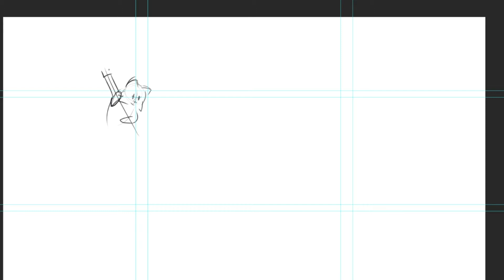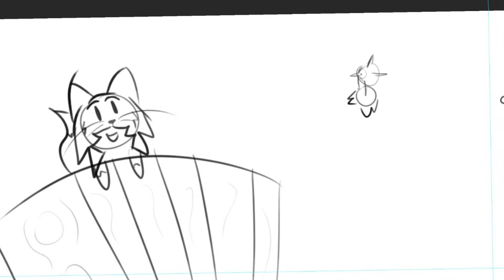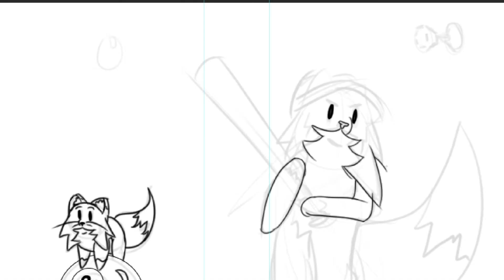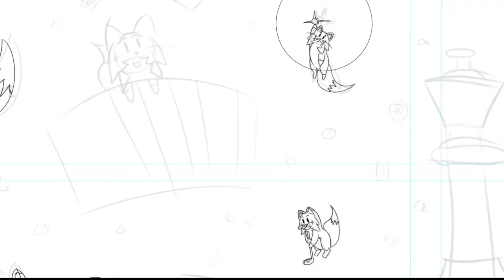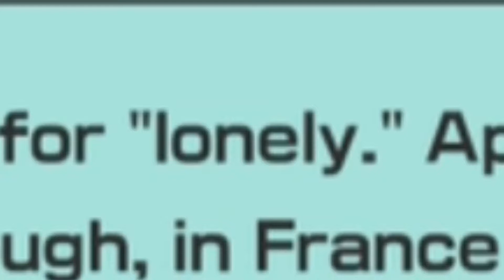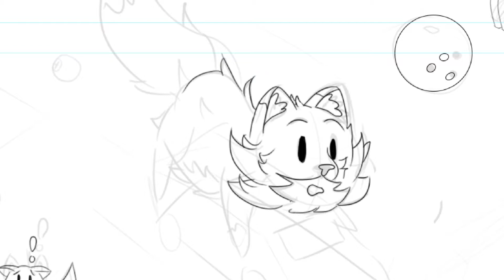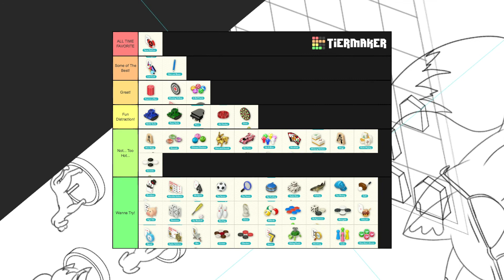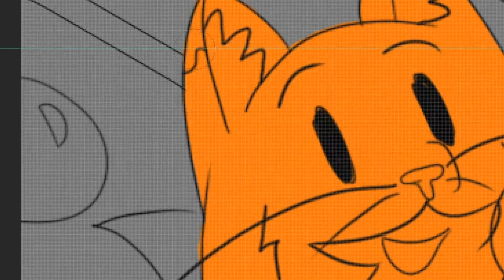What Exactly Is Clubhouse Games 51: Worldwide Classics? - A Fox on the Internet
50 great games!... And Nine Men's Morris.

I apologize for my audio inconsistency in this video. I recently upgraded from a Samson Go Mic to a Blue Yeti x. And while it does make my voice clearer... It also picks up my loud computer and all the wilderness around me. I'll figure out a better recording environment next time.

0:00 Intro
1:06 Announcement, Development, & History
3:23 Gameplay
16:34 Visuals and Audio
18:21 Conclusion